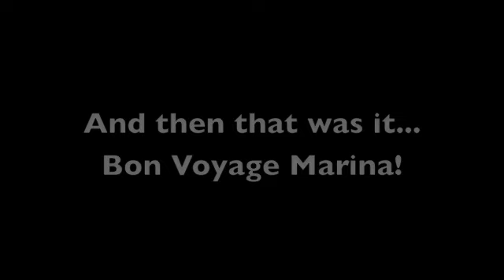Marina in Nice